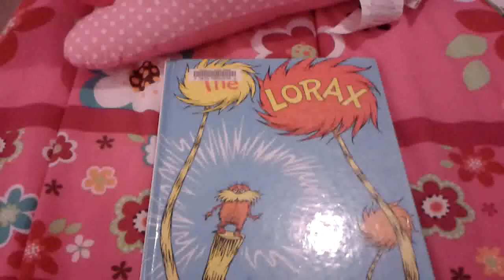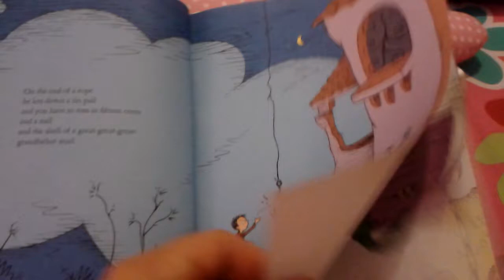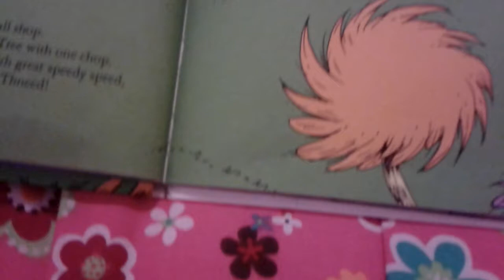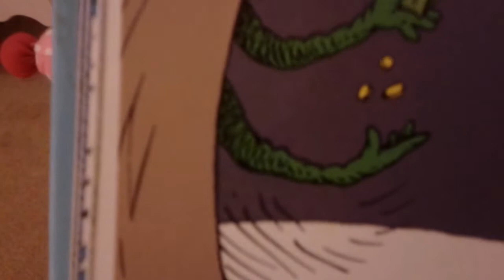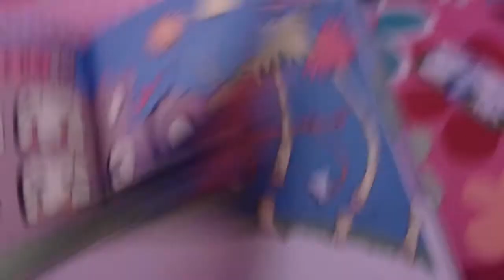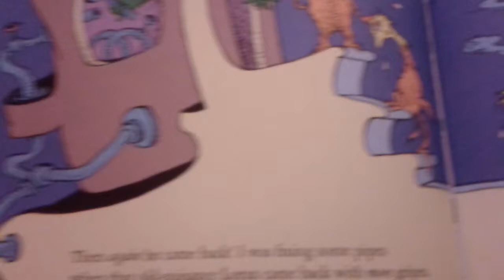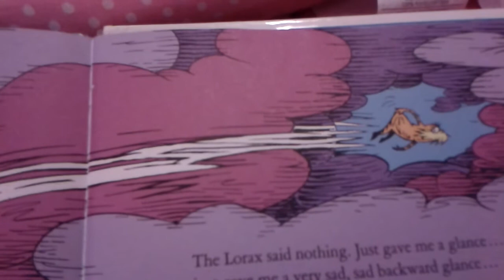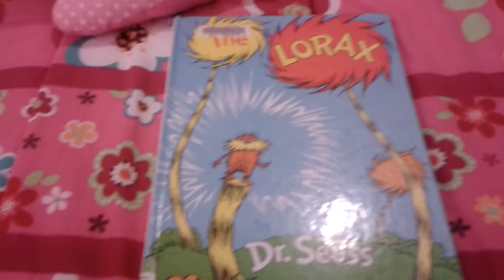Anthony reads The Lox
The latest edition of Anthony Reads has me reading clasic"The Lox".  Please leave feedback. Thanks!!